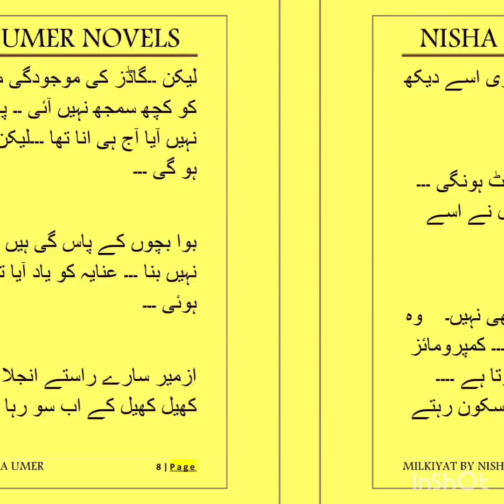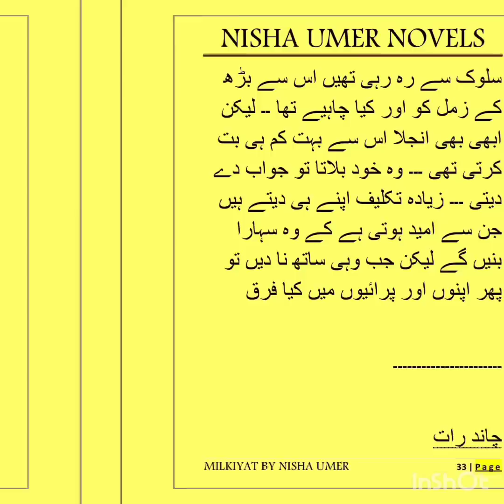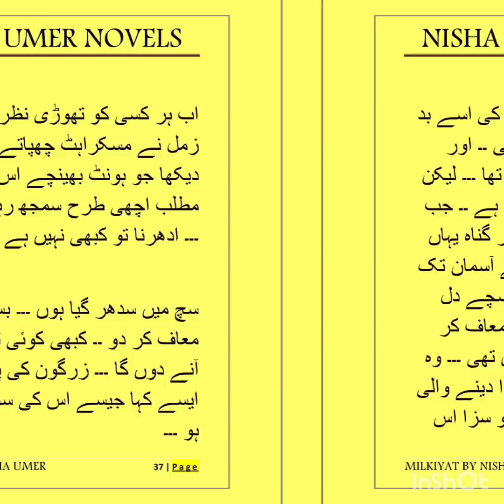Milkiyat || By Nisha Umer|| Nisha Umer Novels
This is Nisha Umer!
This is my novel Milkiyat 3rd last episode.